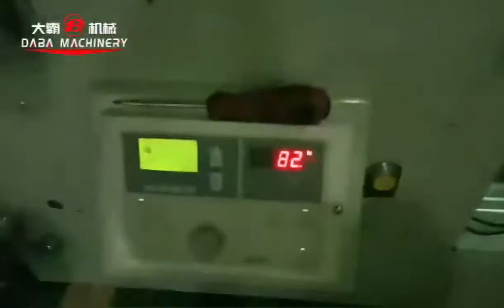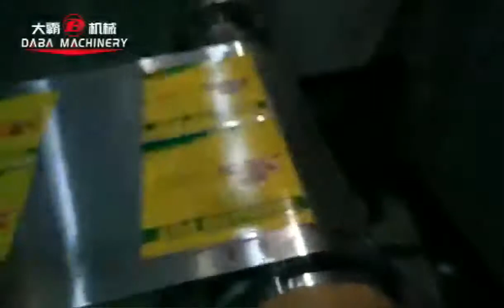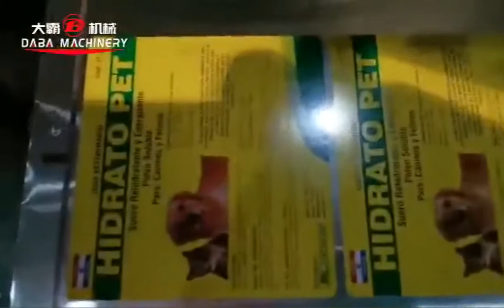aluminium foil material printing on flexo printer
high quality printing on tower type flexo printing machine for aluminium foil material, also accept bopp such film material rolls with thickness no less than 20micron, and paper material rolls printing, any interesting, please contact: Amanda Ye